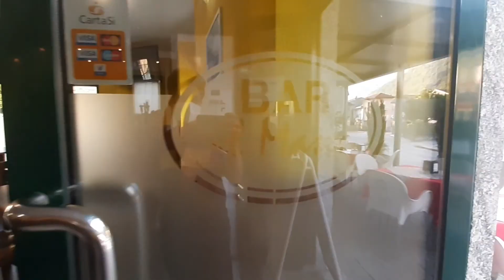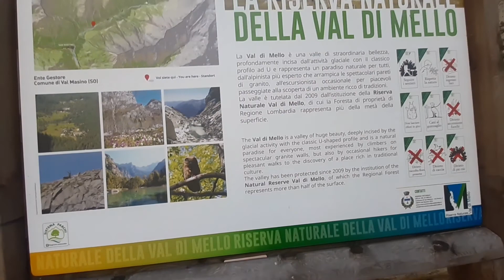TRIP TO VAL DI MELLO| SUMMER QUICK ESCAPE WITH FRIENDS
Ciao Yammers!
This is our early trip going to Val di Mello last Ferragosto a very nice mountain near Milan.
I will share  our road trip, hiking and the relaxing and panoramic view. The place is amazing and something new to do this summer to feel the fresh air and cold water flowing from the mountains,   Because its hot in the Center of Milan during this time.

ABOUT ME:
You can call me YAM . 39 years old Born in Philippines. I'm currently  living and working here in Milan Italy for 11 years now.  I'm with my wife . Yes! I am married last March 2021.
In this Channel you will find LIFESTYLE, I love TRAVELLING,  all about FOOD|MUKBANG and DRINKS  like Wines and Beer haha! Also what I do in my everyday life and my WORK here.
I like going in a Historical Places here in Italy. We all know that Italy is rich in History and lots of amazing view. FOOD in Italy is the best so I will make it sure to eat the delicacies of the place, and that would be Fun and Interesting , right?
So come on and Join me as we experience together what Italy can offer. We will both learn and see what is life here in Italy.

Grazie Mille 💛